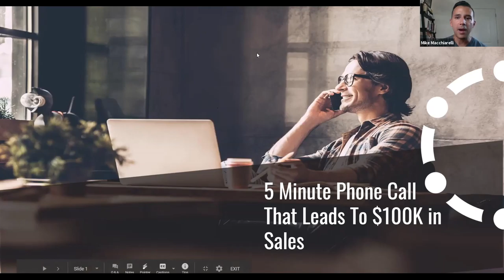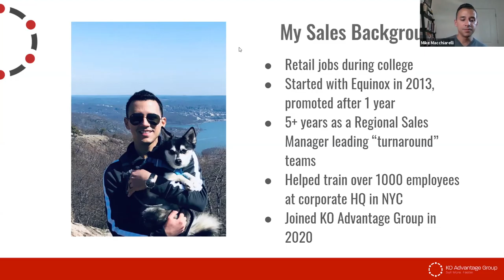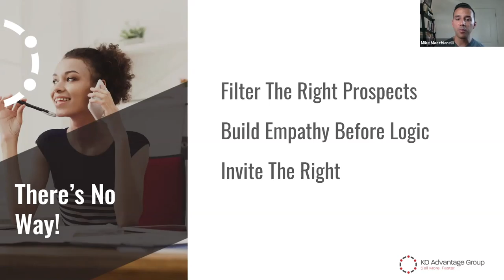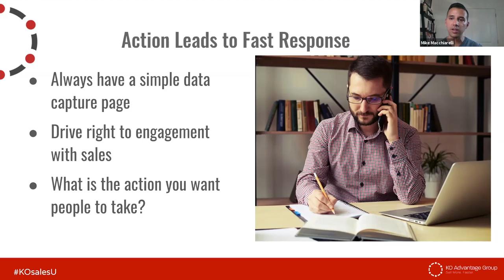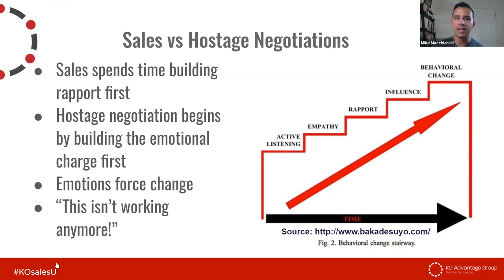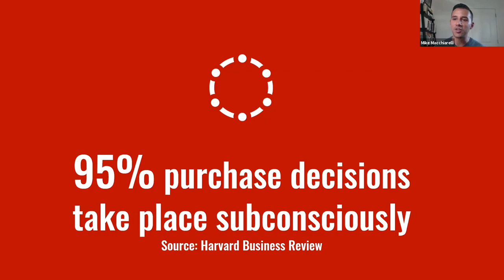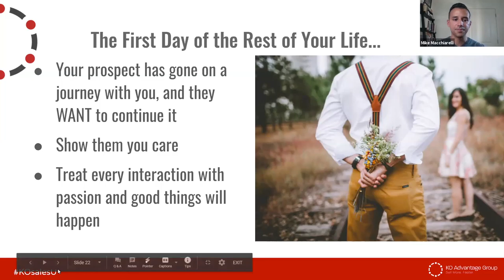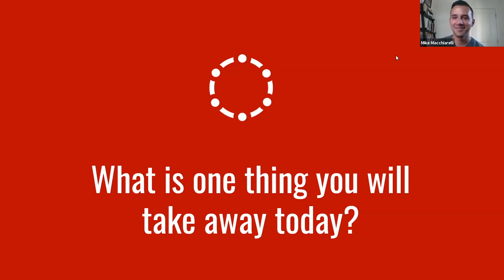5 Minute Call That Leads to 100K in Sales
Beore the time of social media, people needed to connect one-on-one and face-to-face.
Those connections are even more valuable because those that connect directly find their business builds even faster.
Mike will teach you how her experience working in corporate sales translates into your business, so you can make faster, more effective connections that lead to bigger business.

Join us and learn how to turn a 5-minute phone call into your next $100,000 deal.